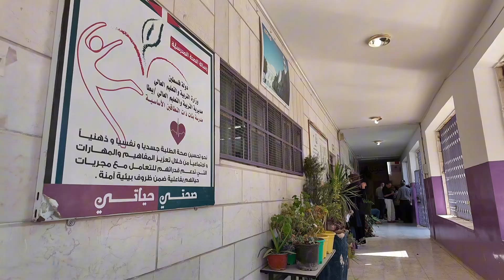أجواء اليوم الاول من العام الدراسي 2024/2025 من مدرسة ذكور يطا الثانوية في يطا